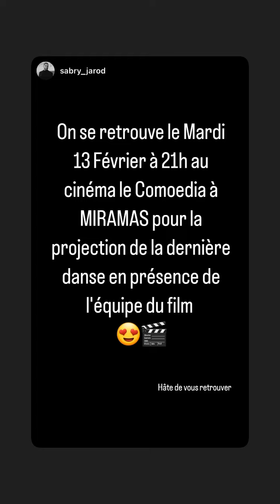JESSICA ERRERO - 06 Février 2024